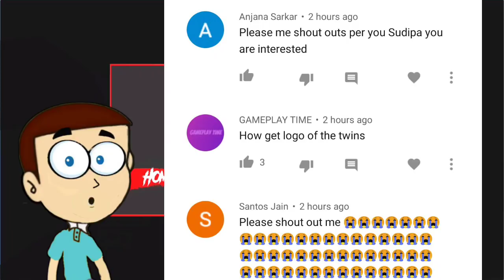Scary Pumpkin Haunted House - Android Game | Shiva and Kanzo Gameplay